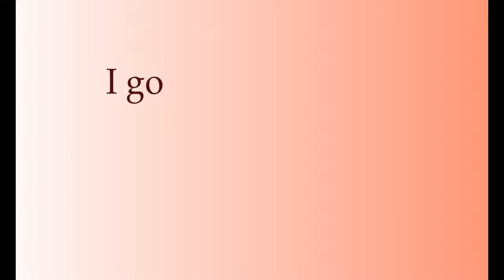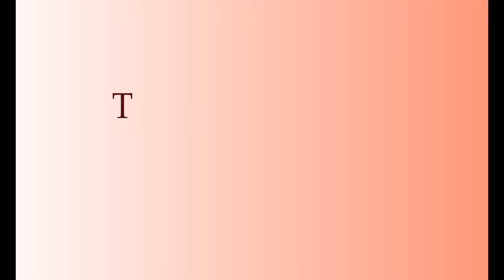How I make my gel polish swatch sticks / fake nail tips pallette | NAILS by EM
I finally got my swatch sticks / fake nail tips in the mail and decided to show how I make them!